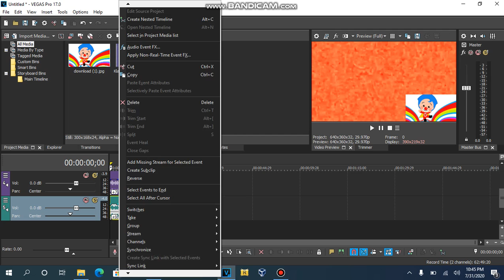How To Make Plim Plim Major